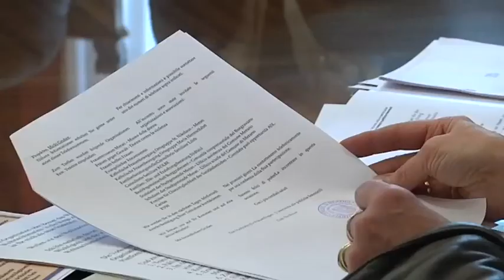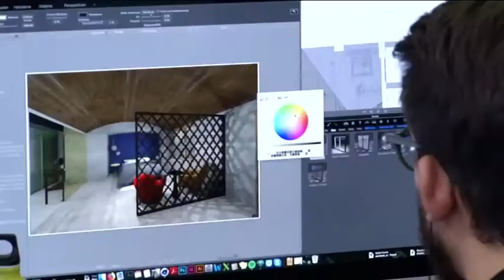Blinde Flecken (Folge 32)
Fragen wir das AFI (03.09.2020)